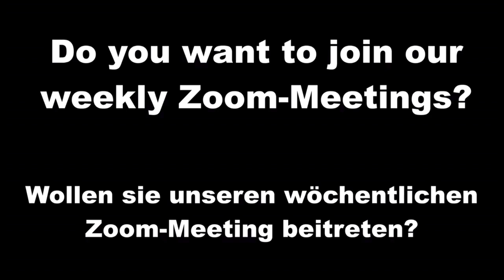Seminar 02 09 2023 How we come to know God in the deepest way Part 2